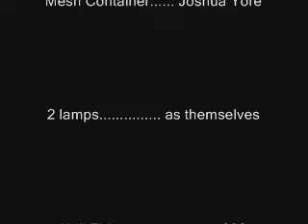One Minute Flick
In association with On The Couch Productions...

Shot on a Canon ZR20. 1X60 shutter. Exposure at .75.

4 hours